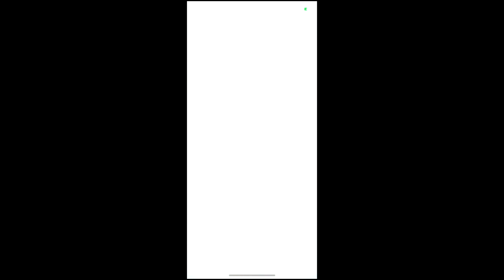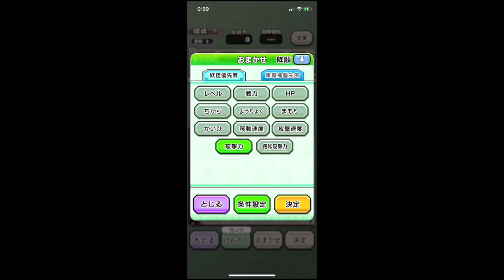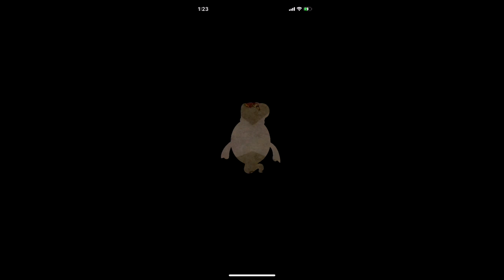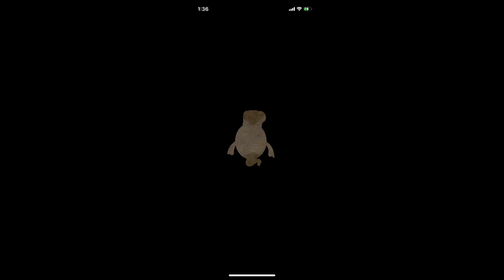妖怪三国志 国盗りウォーズ 内容詰まってます(*^^*)